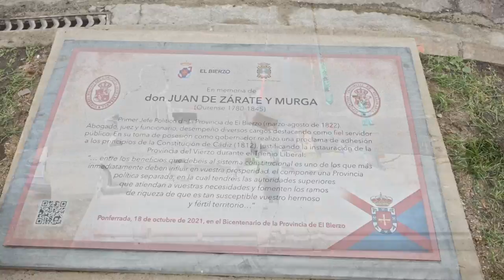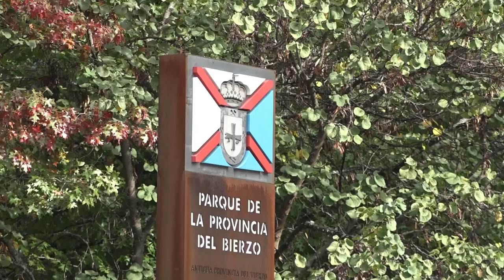Acto de inauguración del espacio en memoria de Don Juan de Zárate y Murga